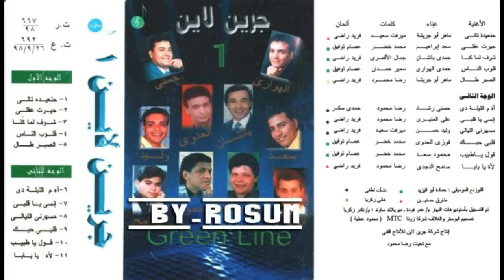وليد حسن مسهرنى الليالى